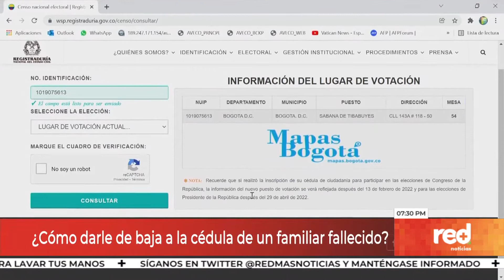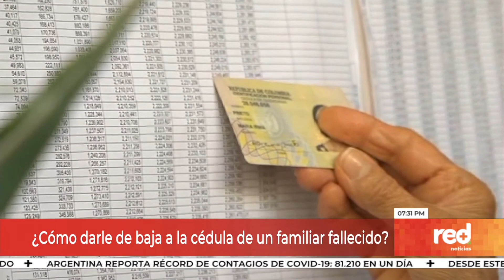Red+ | ¿Cómo darle de baja a la cédula de un familiar fallecido?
Ante la ola de fallecimientos que desafortunadamente ha dejado la pandemia, una nueva situación se presenta y es que muchas personas desconocen que  están obligadas a inscribir la defunción de sus familiares cercanos. Aquí les contamos cómo hacerlo